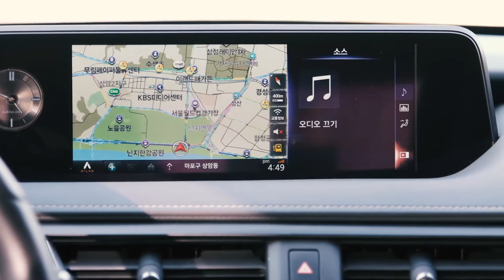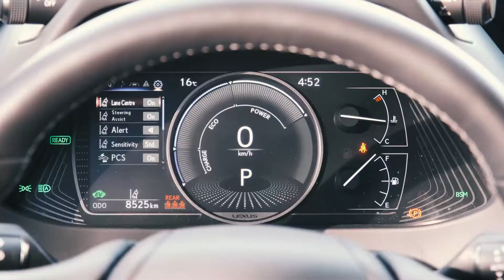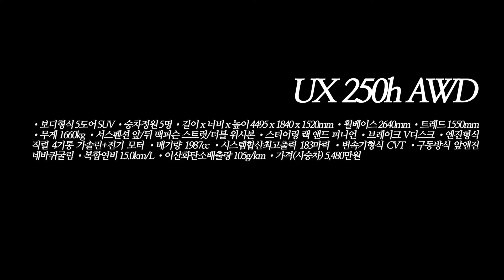렉서스 UX 250h AWD 시승